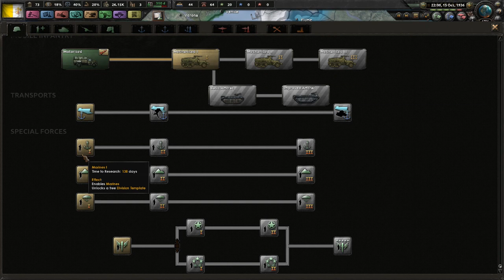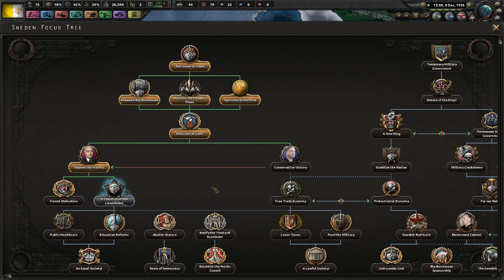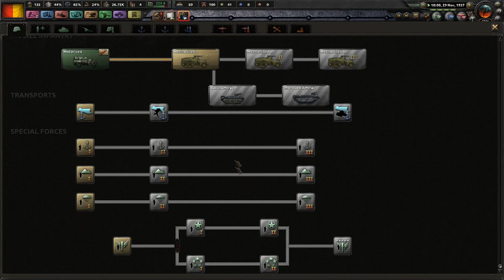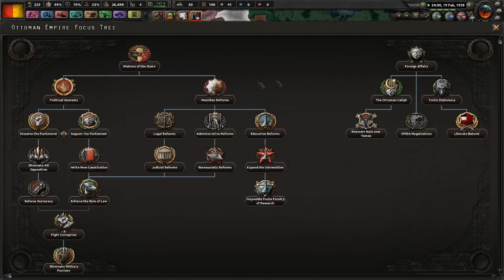Kaiserreich Hoi4 [Papal State] (VOD) - Part 1 - Resurrecting the Republican Ideals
This was streamed live at Twitch.tv/Fredda_ on July 7th 2019.

We're playing as the Papal State in the Kaiserreich mod for Hearts of Iron 4. The goal is to create a constitutional monarchy, that restores the borders of the Roman Republic.

With this being a livestream VOD, expect interruptions, technical issues, expect me to stray from my usual commentary style and so on and so forth. If you'd like to join the conversation, click the Twitch link below and give me a follow!

I will do my best to read and respond.